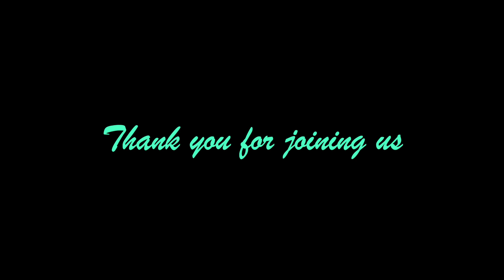Sunday Nepali Service // Jigmee Sonam Bhutia // RAY OF HOPE CHURCH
Welcome to church everyone 😀 we are so glad to see you

to attend our Hindi service join us at